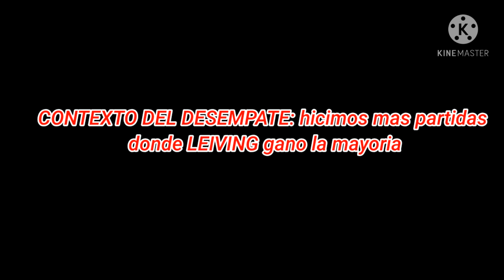3ra BATALLA de ANNELIDS [Dojo 17 vs Club annelids]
En esta ocacion se estaran enfrentando dos integrantes de dos grupos muy conocidos de annelids [Dojo vs Club annelids] en una batalla amistosa...

WITE-DEAT [Dojo 17]
VS
LEINVING [Club annelids]